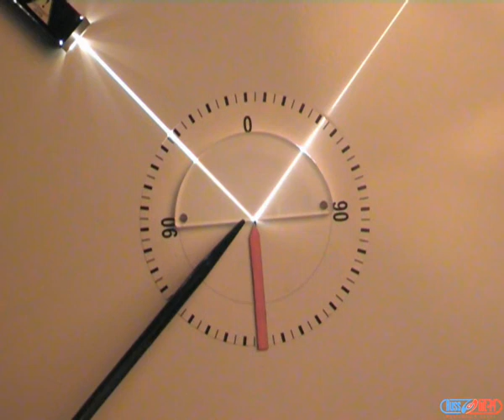55. Полное внутреннее отражение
Оптика